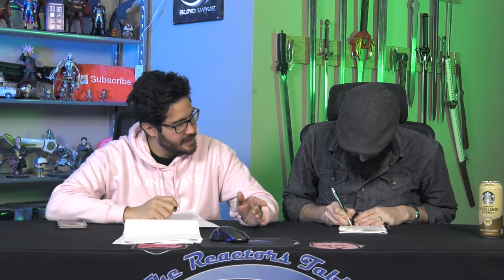Vikings 5x14 REACTION!! "The Lost Moment"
Shane and Calvin react to and discuss season 5 episode 14 of Vikings A New God

Keyboard Junkie, Kevin Kosterman, Abdulr B93 & Taymoor23, and IIB0JANGLESII